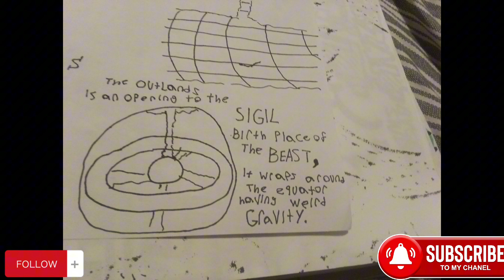concept art for Quetzalcoatl!